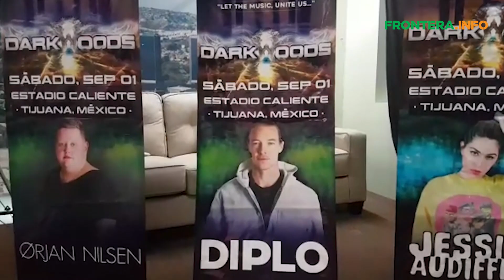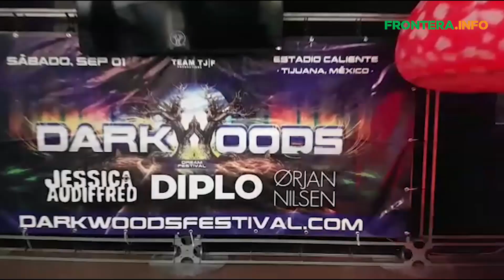Darkwoods viene este 1 de septiembre al Estadio Caliente. ¿Estas listo?